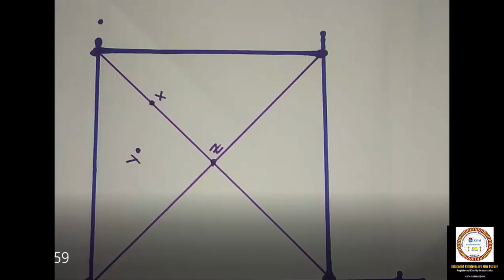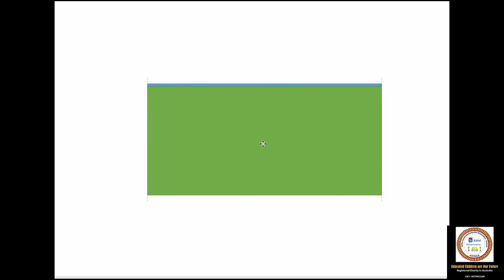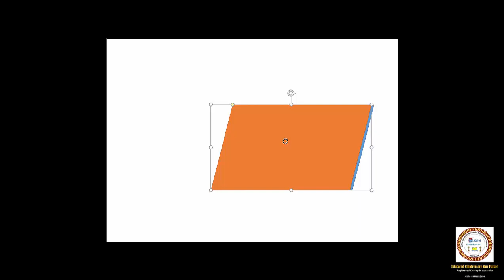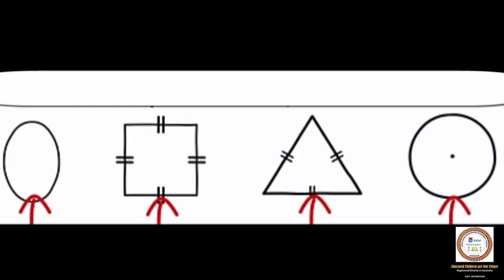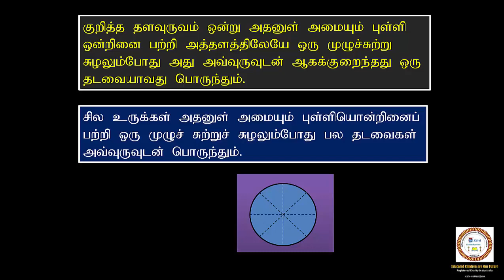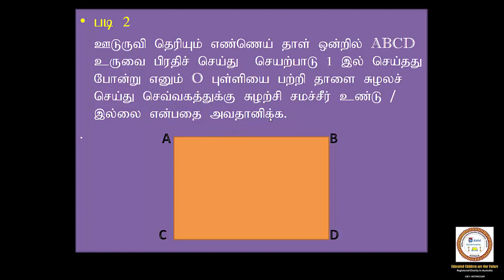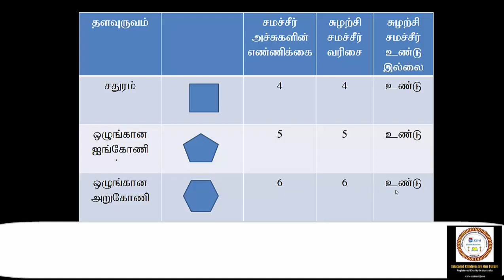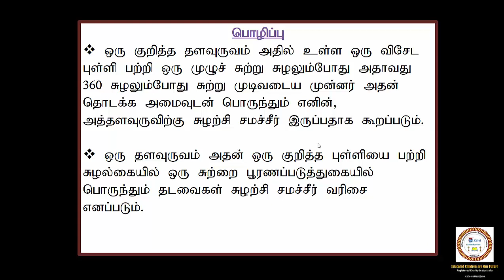11.2 சுழற்சிச் சமச்சீர்